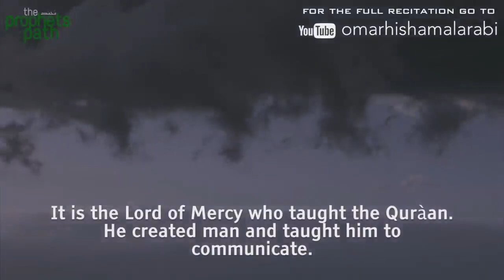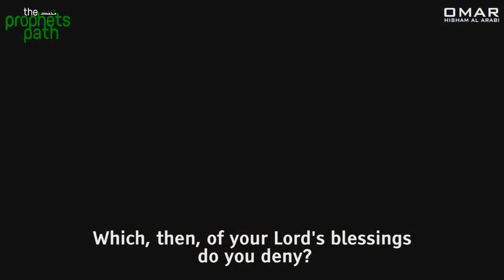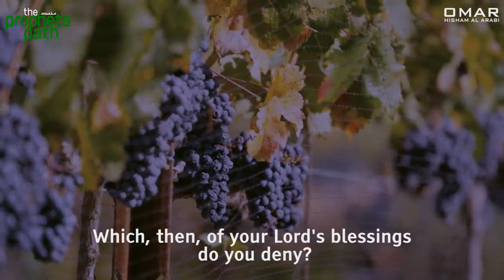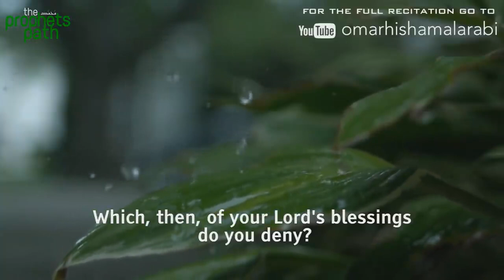Surah 55 - Verses 1 thru 21 - Ar Rahman - LIKE NEVER BEFORE - Omar Hisham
Ar-Rahman[1] (Arabic: الرحمان, ar-raḥmān; meaning: The Merciful[2]) is the 55th Chapter (Surah) of the Qur'an, with 78 verses (āyāt).

The title of the surah, Ar-Rahman, appears in verse 1 and means "The Most Beneficent". The divine appellation "ar-Rahman" also appears in the opening formula which precedes every surah except Sura 9 ("In the Name of God, the Lord of Mercy, the Giver of Mercy"). English translations of the surah's title include "The Most Gracious",[3] "The All Merciful",[4] "The Lord of Mercy",[5] "The Beneficent", and "The Mercy-Giving". In the fourth century CE south Arabian pagan inscriptions started to be replaced by monotheistic expressions, using the term rahmān.[6]

There is disagreement over whether Ar-Rahman ought to be categorized as a surah of the Meccan or Medinan period. Theodor Nöldeke and Carl Ernst have categorized it among the surahs of the early Meccan period (in accordance with its short ayah length), but Abdel Haleem has categorized it in his translation as Medinan,[7][8] although most Muslim scholars place Sūrat ar-Rahman in the Meccan period.[9][10] According to the traditional Egyptian chronology, Ar-Rahman was the 97th surah revealed.[11] Nöldeke places it earlier, at 43,[12] while Ernst suggests that it was the fifth surah revealed.[13]

Summary
1-4 God taught the Quran to the human
5-16 God the creator of all things
17-25 God controlled the seas and all that is therein
26-30 God ever liveth, though all else decay and die
31-40 God will certainly judge both men and jinn
41-45 God will consign the wicked to hell-fire
46-78 The joys of Paradise described [14]